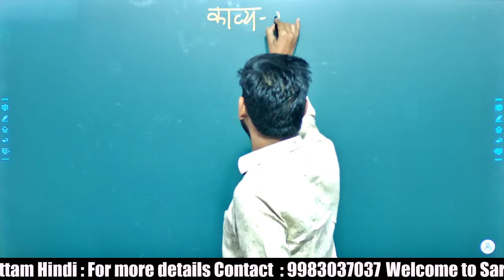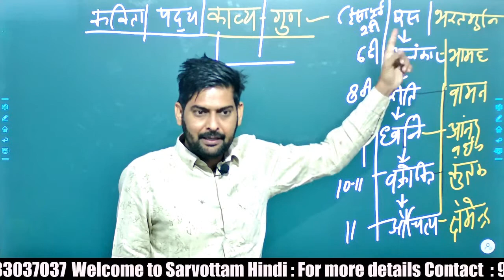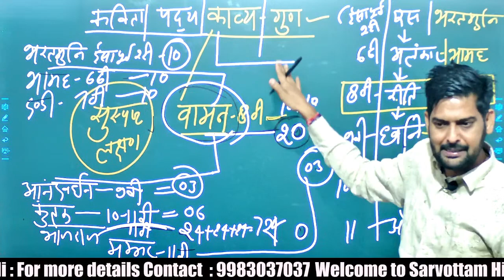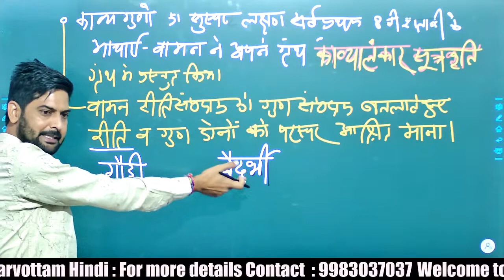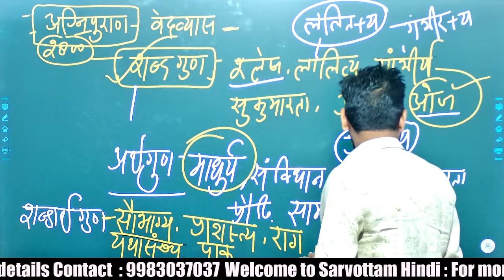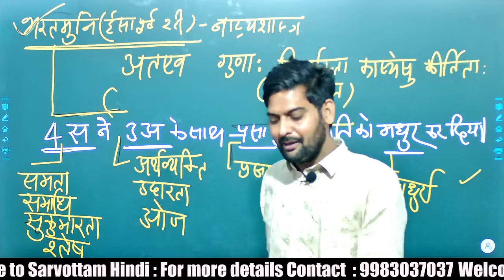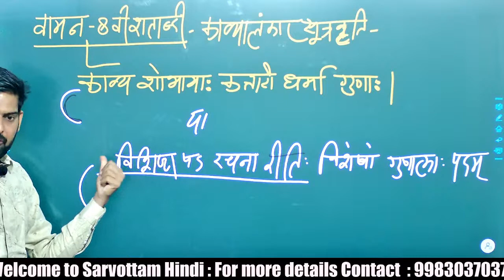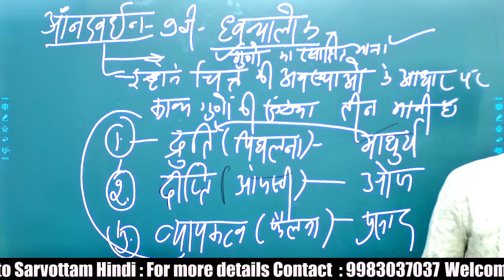[#3] काव्य गुण भाग - 1 | हिंदी काव्यशास्त्र | Dr. Shankar Choudhary Sir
हिंदी विषय की संपर्ण तैयारी का सर्वश्रेष्ठ ऑनलाइन / ऑफलाइन  प्लेटफार्म
घर बैठे करे  तैयारी- IAS, RAS, RJS, PSI, पटवार, NET, SET, ग्रेड-IInd, ग्रामसेवक REET
व्याख्याता- कॉलेज, स्कूल
सभी कोर्सेज़ की जानकारी -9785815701 पर प्राप्त करे
सभी कोर्सेज़ पर 90% तक विशेष छुट
PDF प्राप्त करने के लिए  " hindisarvottam " टेलीग्राम चैनल के दिए गए